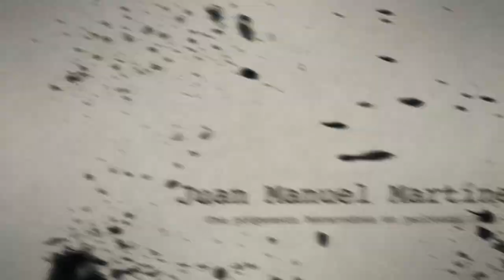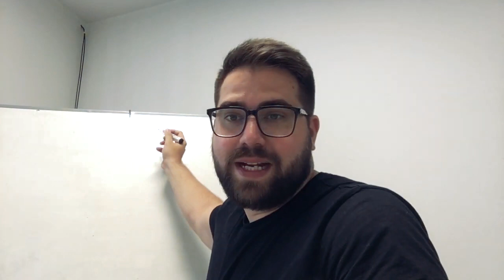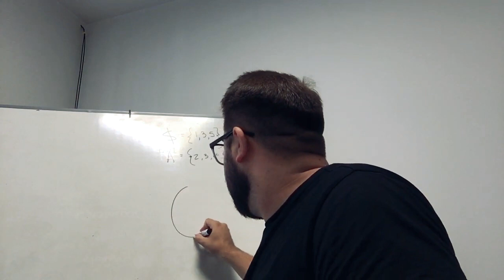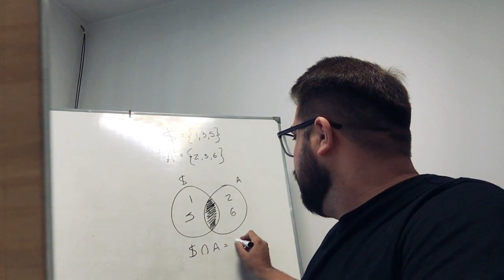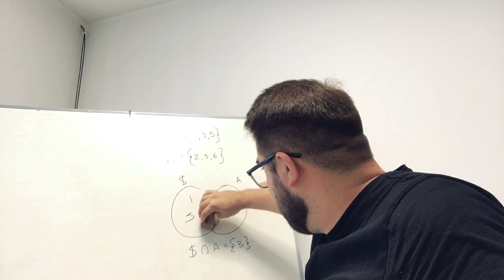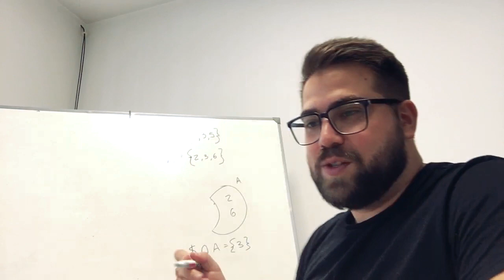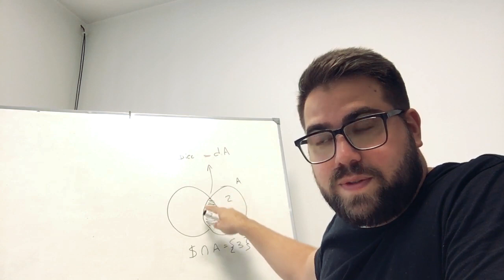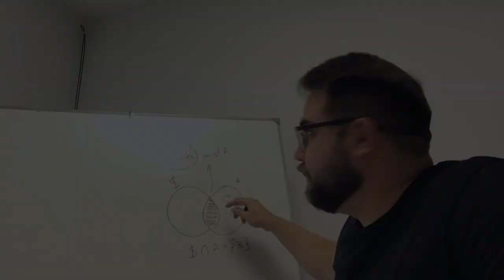La operación de SEPARACIÓN entre el Sujeto y el Otro | ($♢A)